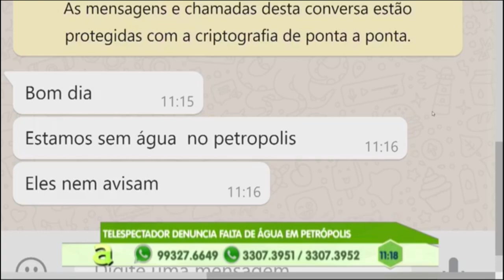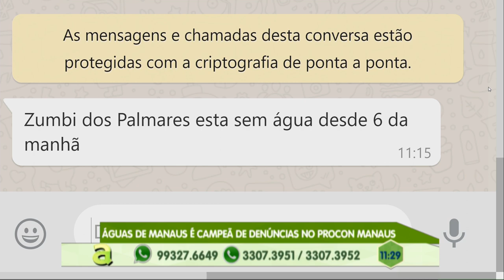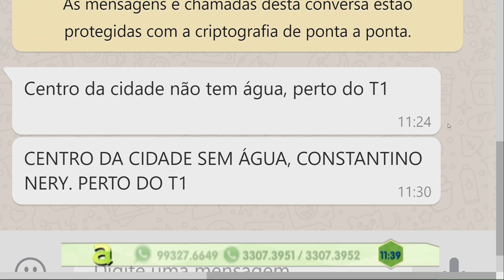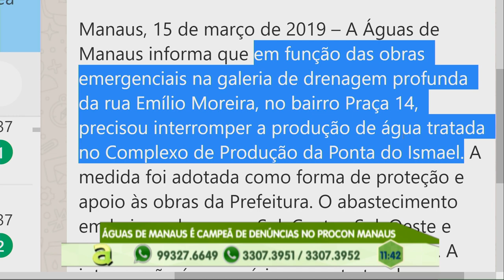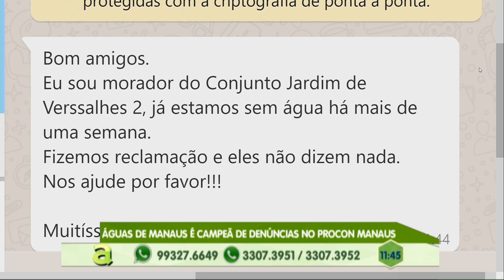Programa Agora (15.03.2019) 01º Bloco